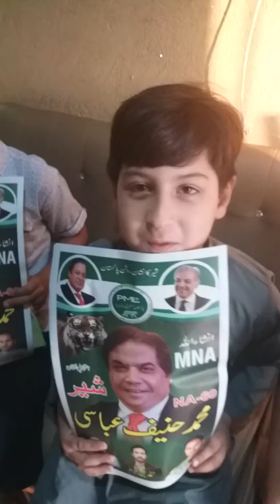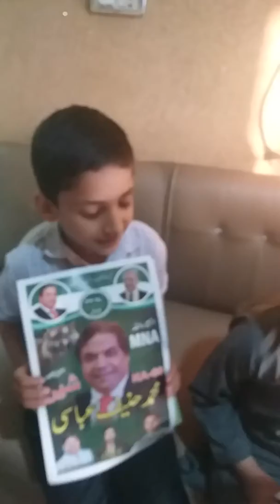Imran khan vs Nawaz Sharif | An interested conversation between Children.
Abaid abbasi talking with children about politics.